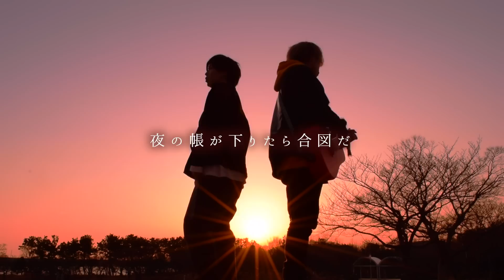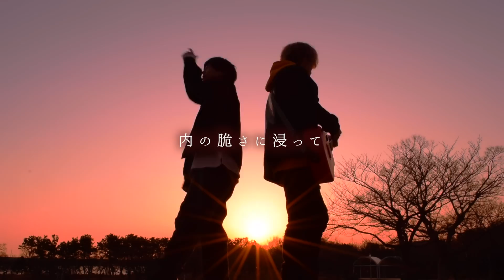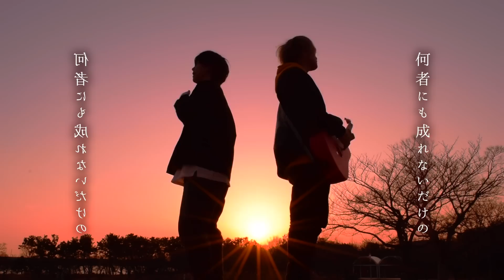呪術廻戦 op【 廻廻奇譚 - Eve 】(TOKU MIX＆永戸遼馬 full cover.)【フル歌詞・コードあり】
今回は、【 廻廻奇譚 - Eve 】
を、同じ事務所の永戸遼馬くんと
フルカバーさせていただきました！

遼馬くんが所属している

実は知り合って２年くらいの遼馬くんと初めてのコラボ！

いつも撮影は基本自分で考えて
セッティングすることが多いけど
今回は完全にセットしてもらいました👏🏻

歌声もめっちゃ素敵やし
僕と歌声の相性もよくて
歌ってて気持ち良かったぁ☺️

めちゃめちゃエモい映像に
最高の夕焼け空。

めっちゃかっこよく二人で歌ってるから
ぜひ最後まで聴いてみてね。

◼︎ 企画 / 制作
ArtPoolRecords

【 廻廻奇譚 - Eve 】capo=3 (原曲キー)

(イントロ)
|Em7|Em7CM7|D|
|Em7|Em7CM7|D|

(Aメロ)
|Em7|Em7|Em7|CM7 D|
|Em7|Em7|Em7|CM7 D|
|Em7|Em7|Em7|CM7 D|
|Em7|Em7|Em7|CM7 D|

(Bメロ)
|CM7|CM7|G/B|G/B|B♭M7|B♭M7|C|B7|

(サビ)
|Em7|Em7|Dm7|G|CM7|CM7|Bsus4|B|
|Em7|Em7|Dm7|G|CM7|CM7|Bsus4|B|
|Em7|D/F#|G|A|Am7 Bm7|CM7|B♭M7|C D|

(間奏)
|Em7|Em7CM7|D|
|Em7|Em7CM7|D|

(Aメロ)
|Em7|Em7|Em7|CM7 D|
|Em7|Em7|Em7|CM7 D|
|Em7|Em7|Em7|CM7 D|
|Em7|Em7|Em7|CM7 D|

(Bメロ)
|CM7|CM7|G/B|G/B|B♭M7|B♭M7|C|B7|

(サビ)
|Em7|Em7|Dm7|G|CM7|CM7|Bsus4|B|
|Em7|Em7|Dm7|G|CM7|CM7|Bsus4|B|

(間奏)
|Am7|Am7|Bm7|Bm7|CM7|CM7|Bm7|Bm7|
|Am7|Am7|D|D|B|B|

(Cメロ)
|Am7|Am7|CM7|CM7|Em7|Em7|Bm7|Bm7|
|CM7|CM7|Dadd9|Dadd9|Em7|Em7|C|B|

(大サビ)
|Em7|Em7|Dm7|G|CM7|CM7|Bsus4|B|
|Em7|Em7|Dm7|G|CM7|CM7|Bsus4|B|
|Em7|D/F#|G|A|Am7 Bm7|CM7|B♭M7|C D|

(アウトロ)
|Em7|Em7CM7|D|
|Em7|Em7CM7|D|